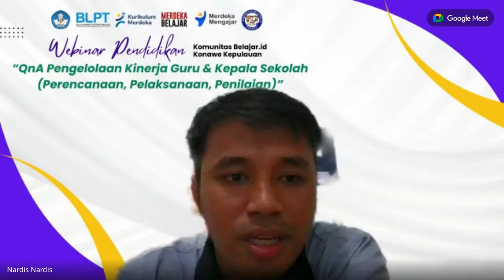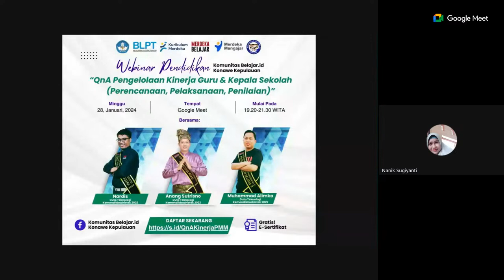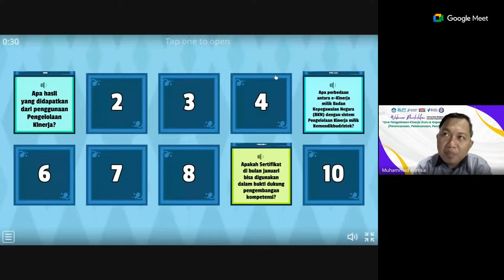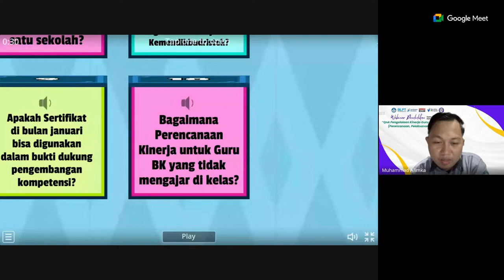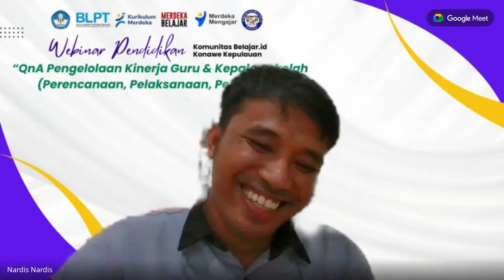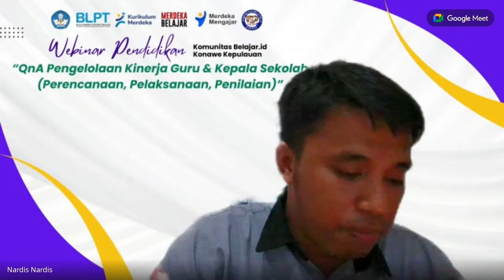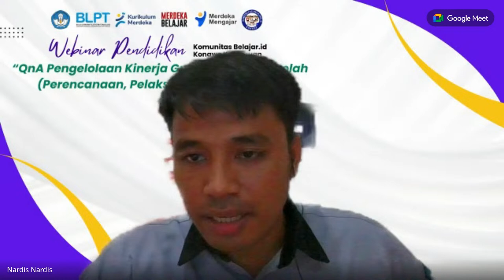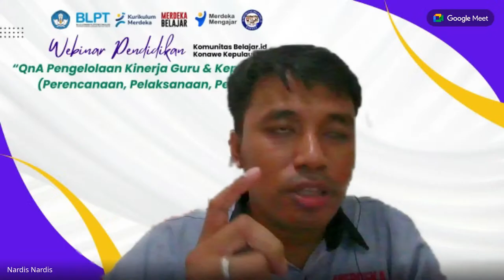QnA Pengelolaan Kinerja Guru dan Kepala Sekolah